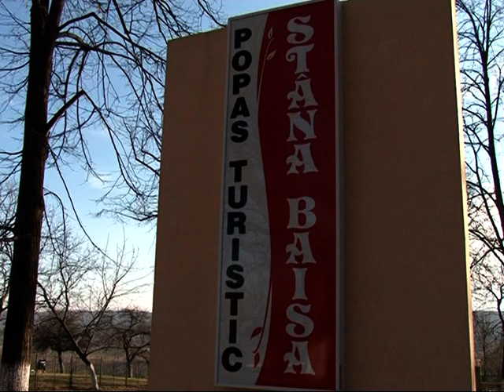Fanfara de la Stamate filmari 2011. Clip 4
Fanfara de la Stamate filmari 2011
Detalii fanfara-stamate.ro
Leontica Vasile - Sef Fanfara